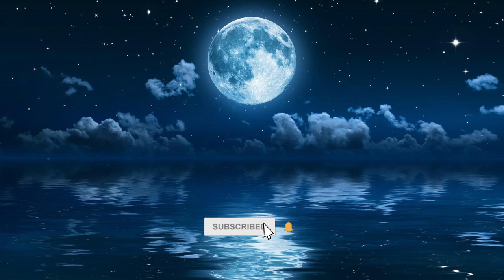Relaxing Ambient Music with Water Sounds for Sleep Meditation 432Hz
Relaxing Ambient Music with Water Sounds for Sleep Meditation

Welcome to my relaxing musical wanderings. I hope to inspire and bring some positivity to whoever listens to my music. I like to compose relaxing music, meditation music, and ambient music in general. Thank you for being here!
~Vasco, Musical Wanderings' composer.

Where and how are you listening to this music? I'd love to know.

Musical Wanderings brings you original relaxing music, meditation music, ambient soundscapes, and relaxing piano music for you to enjoy!

Let me know how you feel while listening to this peaceful music. I really appreciate your comments.

🎹 About the author:
Hi, I'm Vasco Lourenço and my intention with this channel is to share my relaxing musical wanderings, to bring peace and, possibly, some magical moments to whoever listens to it. I'm glad you found my corner here on YouTube. Enjoy the music!